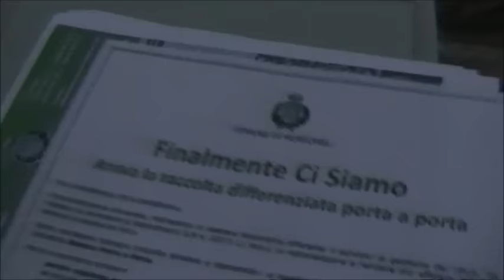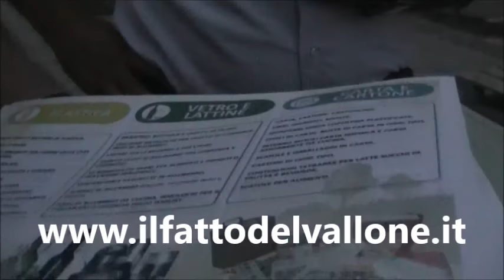Filmato differenziata 22072016